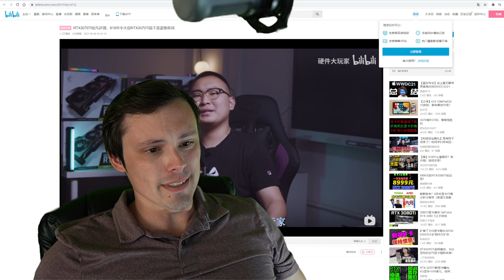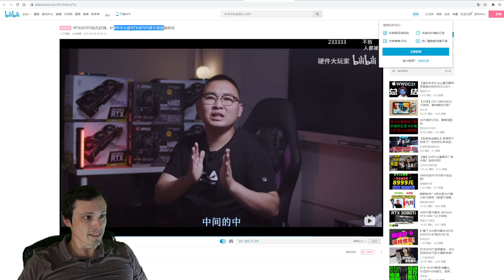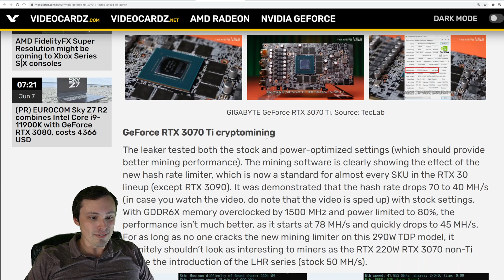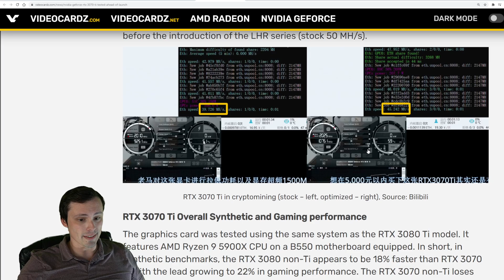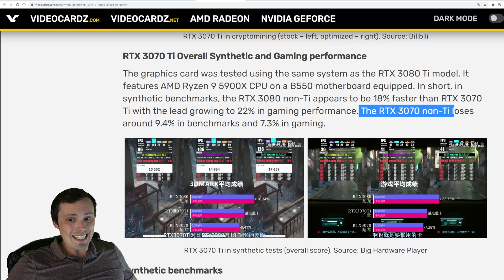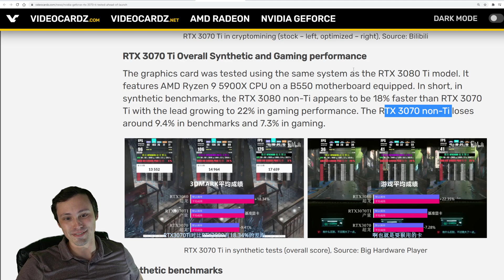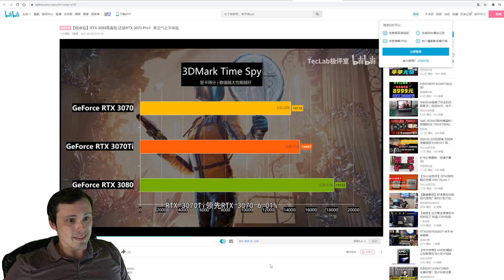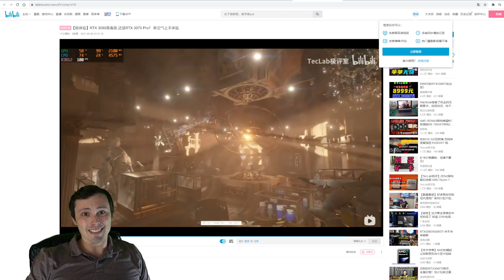RTX 3070 ti Full reviews leaked early on Bilibili!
With Nvidia's RTX 3070 ti going on sale soon, you might be interested in seeing some gaming benchmarks, mining benchmarks, and synthetic benchmarks. Well, two full reviews just got published on Bilibili prior to the review embargo being lifted. So if you want to know how it compares to cards like the RTX 3070 and RTX 3080, we have you covered.

And here is the videocardz article that gave us some summarized results.